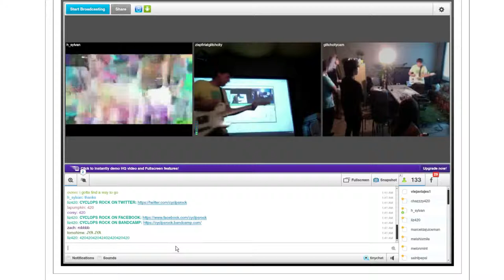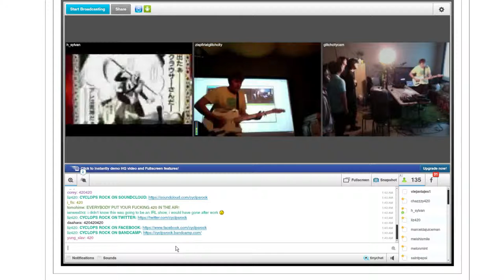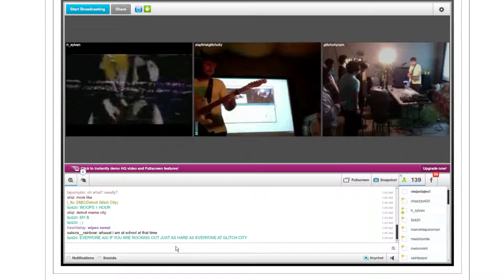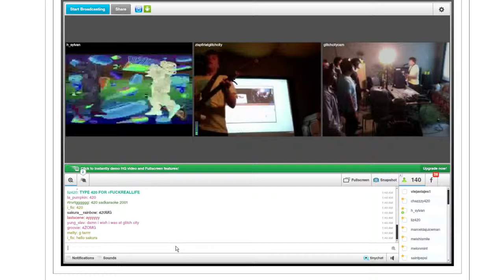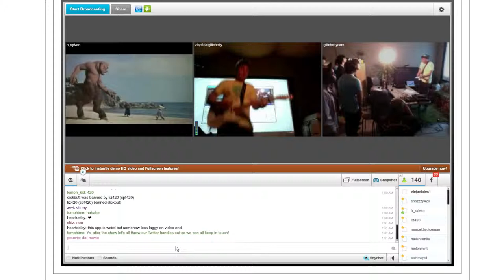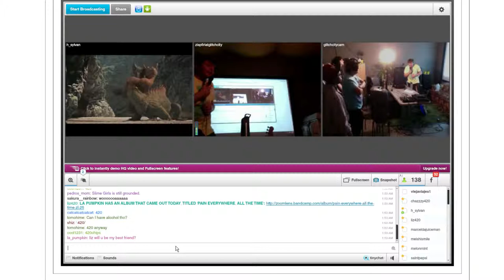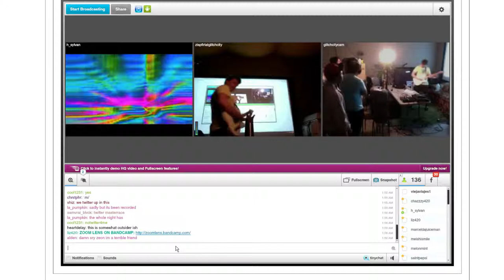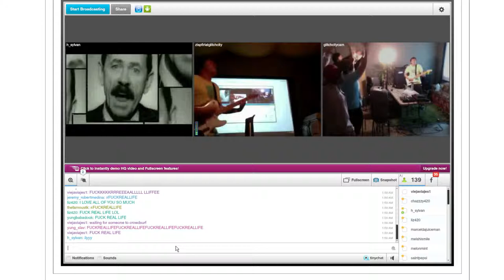Cyclops Rock LIVE at Spf420 ZOOM LENS 420 1/28/15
Cyclops Rock did an amazing digital punk rock set LIVE at GLITCH CITY LA during the second annual Zoom Lens 420 event on Spf 420
- Go download zoom lens stuff - zoomlens.bandcamp.com